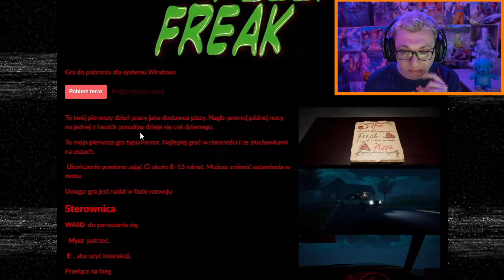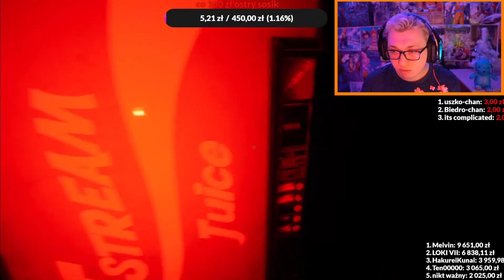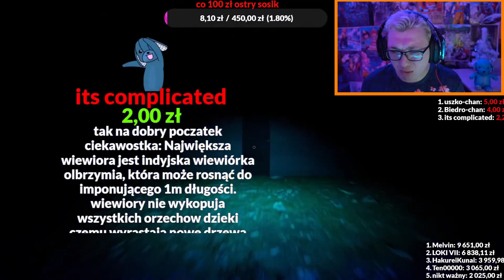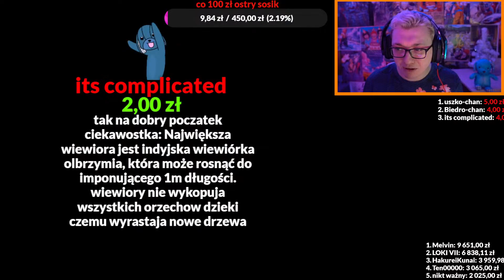PIZZA URHARY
Tym razem Urhara wciela się nie w kucharza, a w dostawcę pizzy!